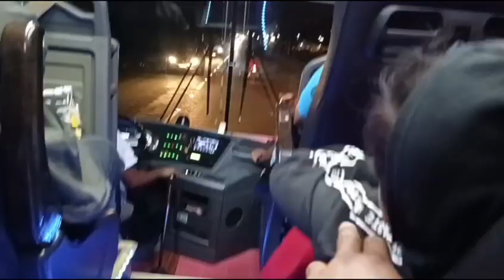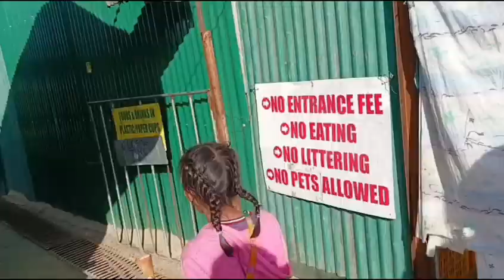Strawberry picking in Baguio City